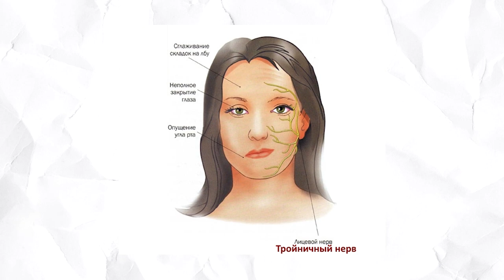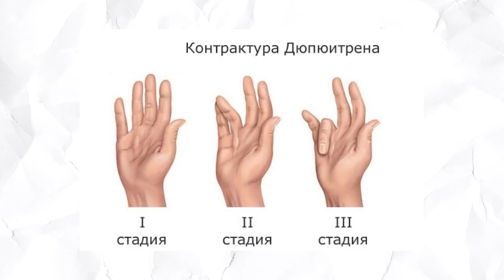АКТЕРЫ С ДЕФЕКТАМИ ВНЕШНОСТИ | УРОДСТВА АКТЕРОВ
В этом видео мы расскажем о тех актерах которые страдают недугами связанные с их внешностью. Расскажем вам о самых интересных и неоднозначных дефектах которые встречаются у актеров первого эшелона.

НАШИ СОЦ.СЕТИ:
ZeepDeep:

ЭПИЗОДЫ:
0:00 - Вступление
0:14 - 10 место
0:54 - 9 место
1:18 - 8 место
1:48 - 7 место
2:11 - 6 место
2:33 - 5 место
2:51 - 4 место
3:11 - 3 место
3:29 - 2 место
3:47 - 1 место